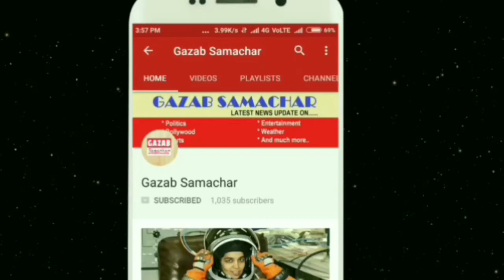RCB win 31th Match vs MI || IN Banglore win Vs Mumbai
RCBvsMI Know the collision between the two teams today. Probable XI of both teams, this match is one of those two teams which have so far won only 2 out of 2, and have done the worst performance this year, Yud Mubabala Very special for both teams.
RCBvsMI Know the collision of the thorns between both teams today, possible XI of both teams
Virat Kohli has done a great job this year before but his team is not able to win, despite having a big total, his team loses, and Rohit Sharma has done a great captaincy in the last match and Chennai Super Kings Had won the match from
Quinton de Kock, Virat Kohli, AB de Villiers, Manan Vohra, Mandeep Singh, Moin Ali, Murugan Ashwin, Yuswendra Chahal, Umesh Yadav, Mohammad Siraj, Tim Southey
Suryakumar Yadav, Evin Lewis, Ishaan Kishan, Rohit Sharma, JP Duminy, Kunal Pandya, Hardik Pandya, Ben Cutting, Mustafizur Rehman, Mayank Markande, Jaspreet Bumrah
It could be possible playing pairs of both teams, if you liked this article, please share it and follow the yellow button to read such article, and comment about who will win the match.
IPL 2018 is coming to us with very exciting matches since the beginning. Today's 31st match of IPL 2018 is being played between Mumbai Indians and Royal Challengers Bangalore today.
The Royal Challengers Bangalore started badly today in the match. Let us tell you that in the initial six overs, the Bangalore team could only manage 45 runs. RCB vs MI IPL 2018
Captain Virat Kohli's team wrote a new golden chapter in the match today. The team of Bangalore has written a chapter in the history of IPL cricket that you will definitely be seen while feeling or looking at the screen.
Let us know that Royal Challengers Bangalore have scored 13 runs on the same ball twice in the match today. It is very rare in the history of cricket that a team can score 13 runs on the same ball twice.
But everyone is surprised to see the way the team of Bangalore has done in the match today. For the first time when Brendon McCullum was batting, he hit six sixes over a no ball thrown by Mumbai Indians bowler JP Duminy.
After this, when the free hit was found, Brendon McCullum hit six on top and in this manner 13 runs came in the same ball.
For the second time when the team of Mumbai was doing their last over, then Bangalore batsman Colin de Grandhom struck a no ball six in the over and after that, when he got a free hit, he hit him six times and in the same way, the match ended On the same ball, the Bangalore team again made 13 runs. If the team of Bangalore wins the match today then nothing good will be good for the team.